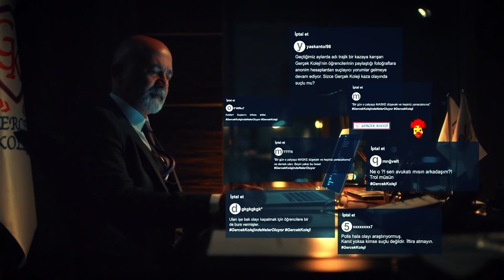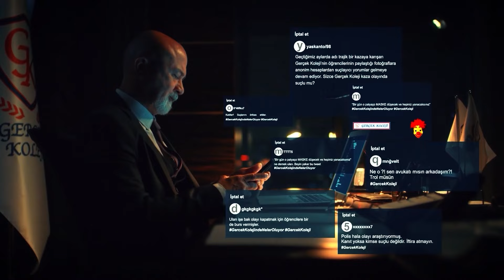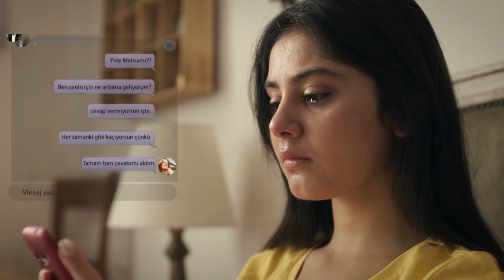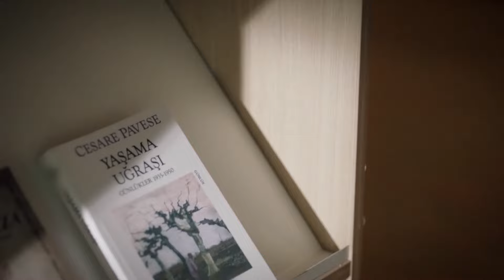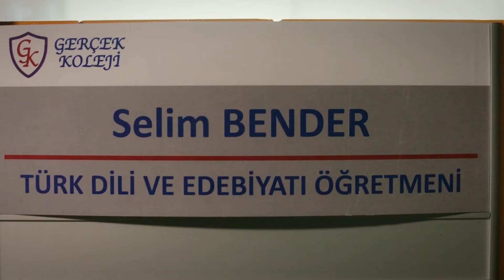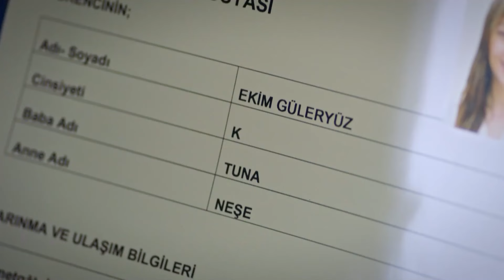Acontecimientos Legendarios En Escuela #7 - Escúchame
Acontecimientos Legendarios En Escuela #7 - NO PODÍAN CREER LO QUE OÍAN